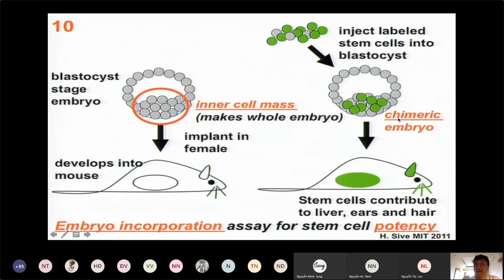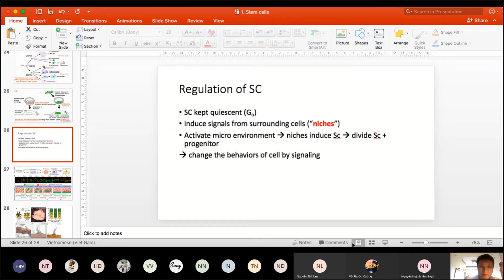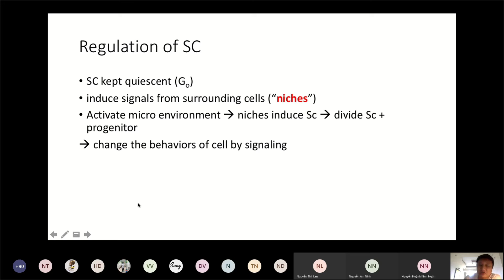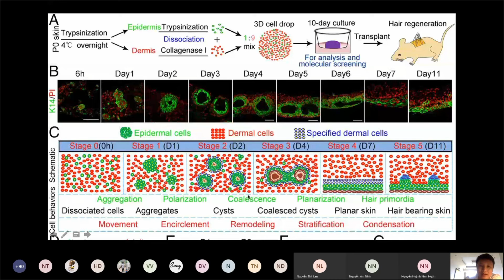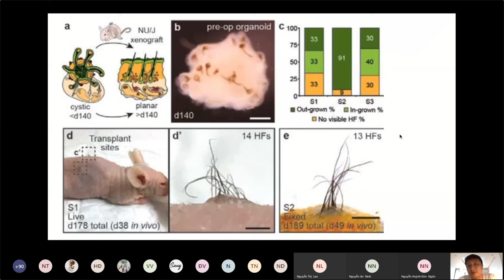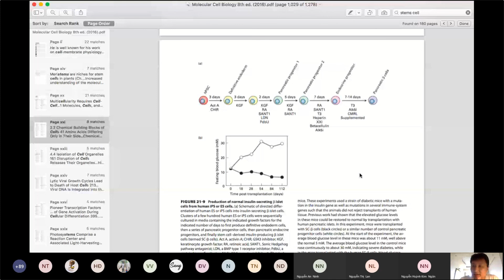Stem cells and development (Part 5)